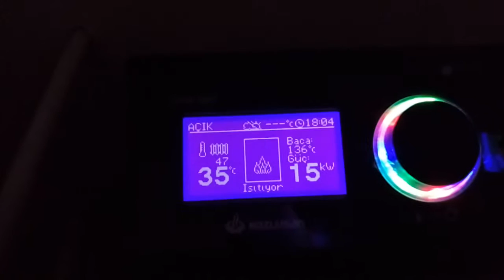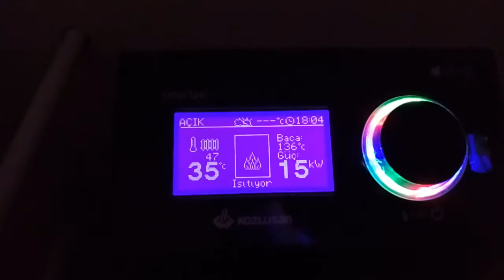Kozlusan Hydrosmartpel 17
Kozlusan sulu sistem pellet soba